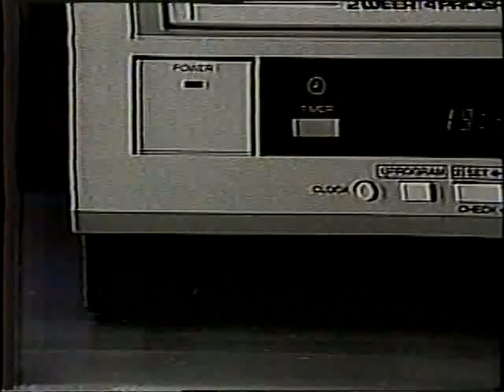Musicais Philco-Hitachi PVC 3000 - 1985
Uma edição dos números musicais da fita do videocassete Philco-Hitachi PVC 3000.